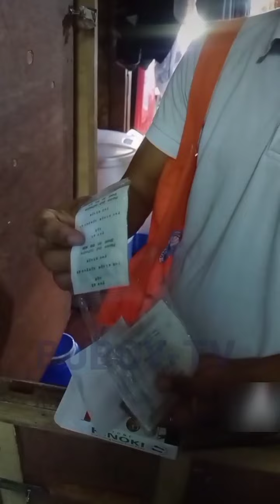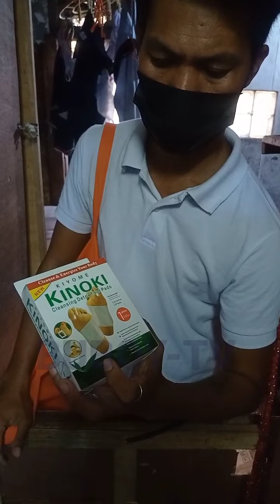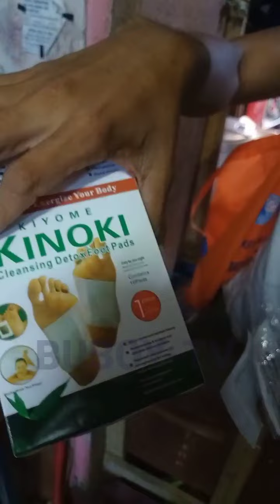Diskarte ng mga patay gutom na Promodizer triple ang kita..taas nuo kahit kanino Part-1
ewan ko pero subrang Laptrip😂😂palike nalang at comment sa Part-2 masmatindi😂guys pag sinipag kayo pa kalembang nalang Ng 🔔 para updated ka sa mga ilalabas pa nameng pampa goodvibes!godbless